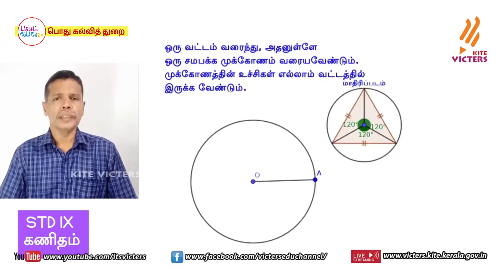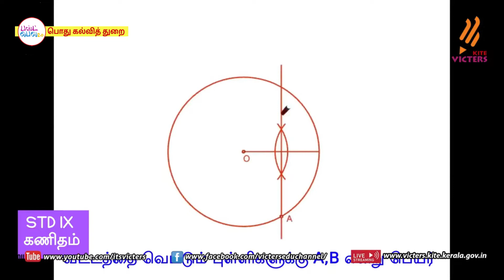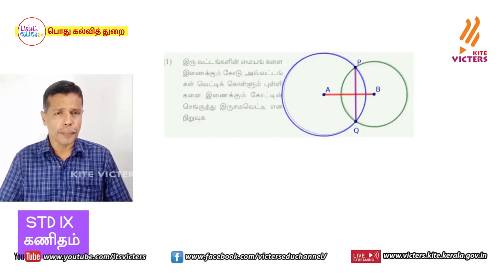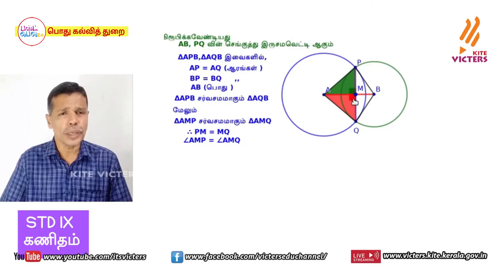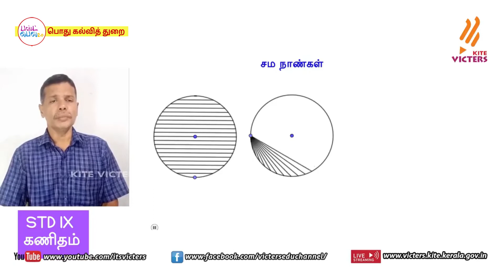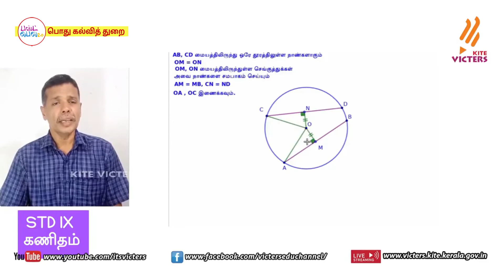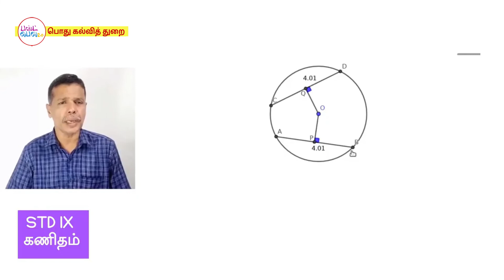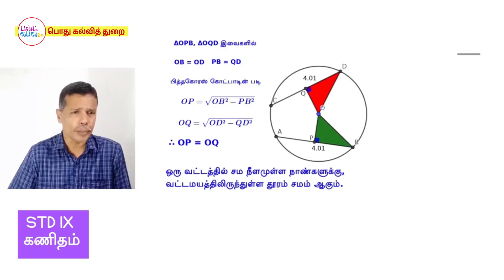FB2 KITE Palakkad STD 9 Mathematics Chapter 5 Episode 17 First bell 2 Tamil medium பஸ்ட் பெல் 2